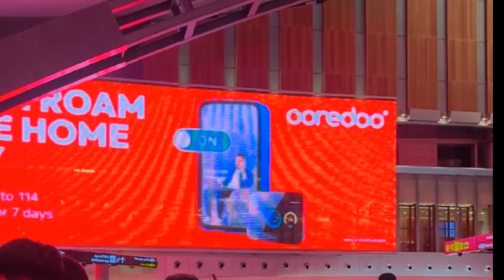Pakistan 🇵🇰 to q atar🇶🇦 Doha ✈️✈️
Instagram dilhaipanjabi
Facebook dilhaipanjabi